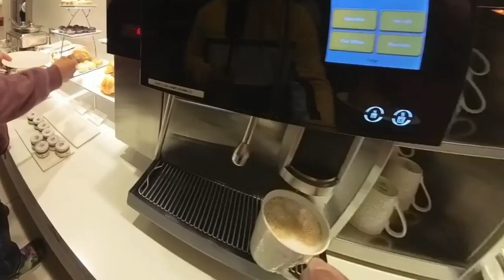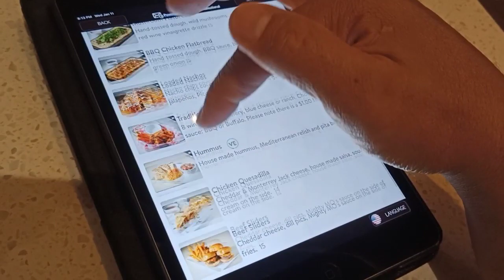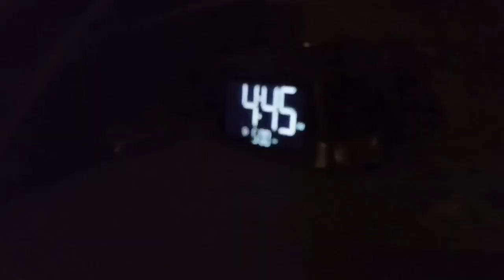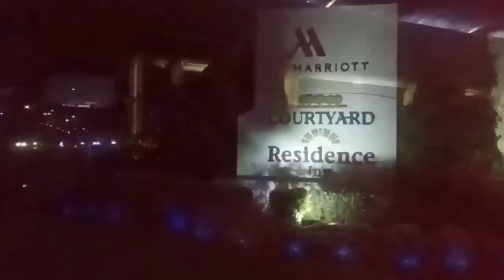Free travel back to work again (Ship Life)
From manila international airport Connecting flight in DOHA QUATAR final destination in MIAMI